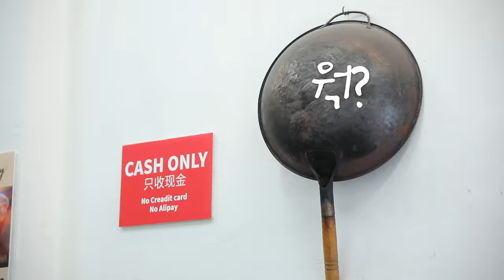[배고파_방콕_EP.05] 이 비주얼 때문에 오픈런 했습니다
비주얼이 상당히 충격적이죠?
제가 이거 먹으려고 새벽같이 줄 섰다면 믿으시겠어요?
근데 먹어보면 웨이팅 해도 용서되는 맛이에요!
더 유명해지기 전에 일단 저부터 먹을게요! 😄

○ 가게 정보
- Here Hai Restaurant
주소: 112, 1 Ekkamai Rd, Khwaeng Khlong Tan Nuea, Watthana, Bangkok

[출처]
[Video Source Support]